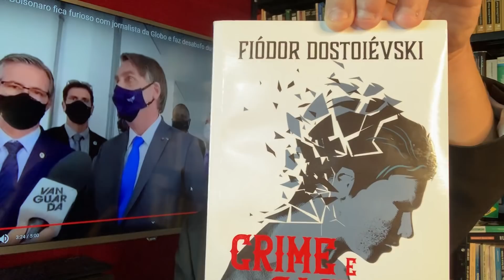Bolsonaro Surta com jornalista! 500 mil finalmente atormentam! Prisões no horizonte! Mídia sabe tudo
Petição enviada ao TSE - Resumo
Exmo. Sr. Presidente do Tribunal Superior Eleitoral
Dr. Luís Roberto Barroso
Exmo. Sr. Corregedor-Geral do TSE
Dr. Luis Felipe Salomão

José Fernandes Junior, eleitor e cidadão brasileiro devidamente qualificado abaixo, vem pelo presente DENUNCIAR ATOS CRIMINOSOS caracterizados por campanha realizada nas redes sociais pelo Exmo Sr. Presidente da República, Jair Messias Bolsonaro, onde afirma possuir PROVAS DA EXISTÊNCIA DE FRAUDES nos pleitos eleitorais, além de ameaçar pessoalmente Ministro de nosso TSE e estimular  GRAVE CONVULSÃO SOCIAL,  caso não seja implantado o VOTO IMPRESSO AUDITÁVEL para o pleito de 2022.
Desde já, peço escusas por ter que reproduzir as expressões ofensivas, criminosas e chulas dirigidas pelo ora denunciado ao Ministro Luis Roberto Barroso e TSE.
Como se verá abaixo, as ações midiáticas realizadas pelo Chefe da Nação são reverberadas e multiplicadas por milhões de seguidores e pessoas comuns de nossa sociedade se dirigem contra a credibilidade pessoal do Exmo. Sr Ministro Presidente do TSE Luís Roberto Barroso, bem como contra a Corte Superior Eleitoral, ferindo frontalmente a Constituição Federal, e tipificados como CRIMES na Lei de Segurança Nacional, Lei de Crimes de Responsabilidade e que reflexamente visa colocar em dúvida perante a nação, a licitude e transparência do processo eleitoral brasileiro.
DOS FATOS
LEI ELEITORAL – DESCUMPRIMENTO POR PARTE DO EXMO SR PRESIDENTE
Cumpre salientar que a Lei eleitoral em seu Art. 356.
“Todo cidadão que tiver conhecimento de infração penal deste Código deverá comunicá-la ao juiz eleitoral da zona onde a mesma se verificou”. O exmo Sr. Presidente tem afirmado que tem provas sobre a existência de fraudes desde 2019. Deste modo, se o sistema eleitoral no Brasil é vulnerável, a nossa eleição do ano de 2020 transcorreu contendo vício que maculou o processo eleitoral? Ele nada fez? Omitiu-se criminosamente?
USO DA ESTRUTURA GOVERNAMENTAL PARA CAMPANHA POLÍTICA – TV BRASIL
Alem de não cumprir o seu dever (caso ele teve informação sobre suposta fraude eleitoral) de denunciar o eventual crime, o Exmo Sr. Presidente faz uso de Rede Pública Nacional de televisão para fins eminentemente eleitorais, vez que não há interesse público da nação em atos PRIVADOS DA VIDA RELIGIOSA do Mandatário, para que possam ser transmitidos durante aproximadamente por 40 minutos em horário nobre, em total desequilíbrio aos outros futuros pretendentes, causando um favorecimento ilegal com o uso de estrutura do poder público conforme se pode verificar nas imagens do link em anexo
DAS SUPOSTAS FRAUDES E CRIMES ELEITORAIS
Como de conhecimento público, o Exmo Sr. Presidente da República tem afirmado em diversas ocasiões, possuir PROVAS de que os pleitos eleitorais realizados com a utilização de urnas eletrônicas estão sendo violados e acarretado fraude eleitoral que acarreta a modificação da vontade popular.
Segundo matéria publicada pela respeitada BBC no dia 09 de março de 2020,
“Quase um ano e meio após vencer a corrida presidencial, Bolsonaro também lançou dúvidas sobre a lisura de sua própria eleição, ao dizer que possuía "provas" de que teria havido fraude ”
No ultimo dia 09 de junho do corrente, na cidade de Anápolis (GO), voltou o Sr Presidente a afirmar que houve adulteração dos resultado do pleito de 2018, onde teria vencido já no primeiro turno, conforme se lê em matéria do canal Congresso em Foco:
“O presidente Jair Bolsonaro voltou a acusar a existência de fraude durante no pleito de 2018, quando  se sagrou vencedor. O Presidente da República também afirmou que em face da existência de fraudes de que tem convicção, “será obrigado a agir”.
CRIMES CONTRA A LEI DE SEGURANÇA NACIONAL
Ainda mais grave é a afirmação de que se o Congresso Nacional aprovar Emenda Constitucional sobre “voto auditável” que o Ministro Barroso terá que aceitar e “ponto final”! Essa fala é extremamente agressiva e ameaçadora, vez que insinua que uma eventual medida judicial prevista em nossa CF para se questionar a constitucionalidade do processo legislativo ou o mérito de Emenda à Constituição, “não será objeto de apreciação” especificamente pelo Ministro Barroso. O Sr Presidente da República se coloca acima dos Poderes da República em total confronto ao estado de direito e plenamente tipificável na Lei de Segurança Nacional (7.170/83),  Diz a LSN (7.170/83):
Art. 22 - Fazer, em público, propaganda: I - de processos violentos ou ilegais para alteração da ordem política ou social;
Art. 23 - Incitar: I - à subversão da ordem política ou social;
CRIMES DE RESPONSABILIDADE
 Art. 4º São crimes de responsabilidade os atos do Presidente da República que atentarem contra a Constituição Federal, e, especialmente, contra:
II - O livre exercício do Poder Legislativo, do Poder Judiciário e dos poderes constitucionais dos Estados;